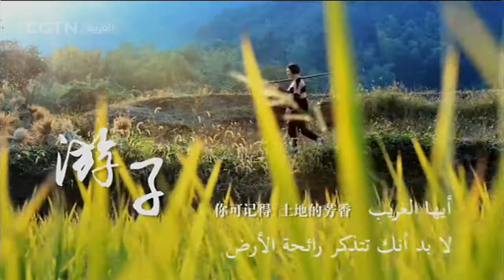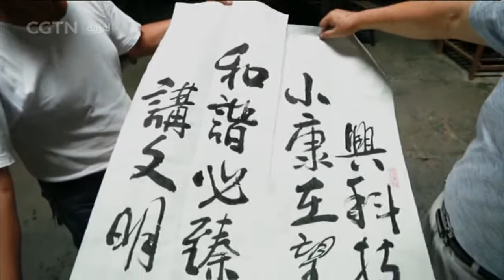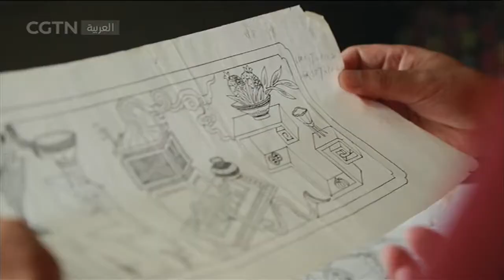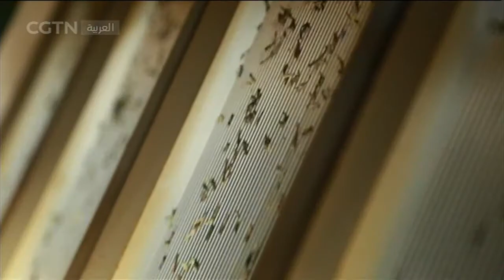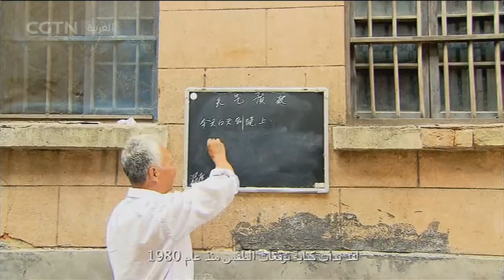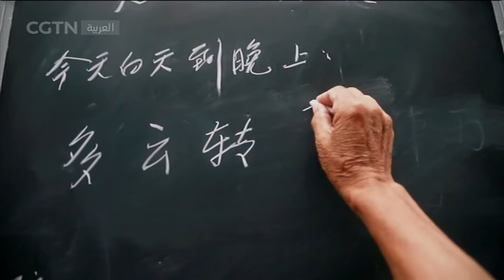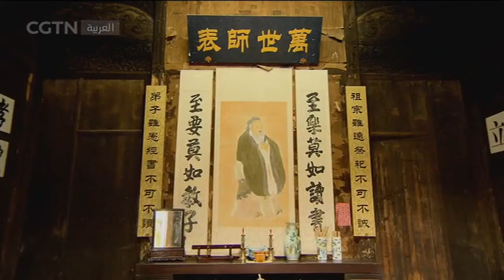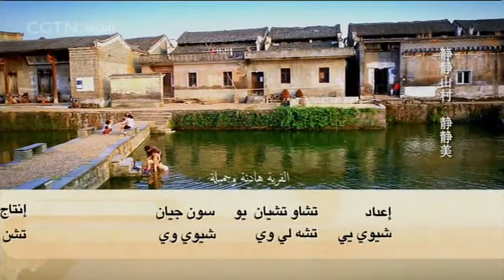نافذة على الصين : قرية وانغكو الأمانة أساس الفرد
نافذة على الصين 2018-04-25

برنامج "نافذة على الصين" يُعرِّف العالم العربي بالحضارة الصينية العريقة التي يرجع تاريخها إلى ما قبل خمسة آلاف سنة، ويأخذ المشاهدين في رحلات ثقافية سحرية إلى حيز الصين الجغرافي، ويقدم للمشاهدين العرب أجمل المناطق السياحية الصينية ويهدف إلى التعريف بتاريخ الصين وحضارتها ومعارفها وعادات شعبها.